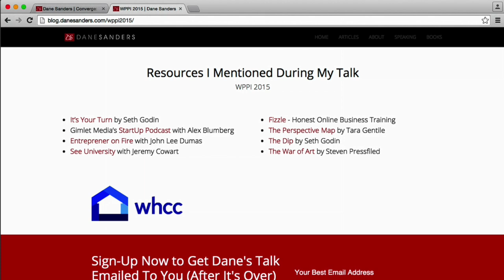The Business of Creativity with Dane Sanders at WPPI 2015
Frederick Van Johnson of This Week in Photo is joined by Photographer and blogger Dane Sanders to discuss the business of creativity at Wedding & Portrait Photographers International 2015 in Las Vegas USA.